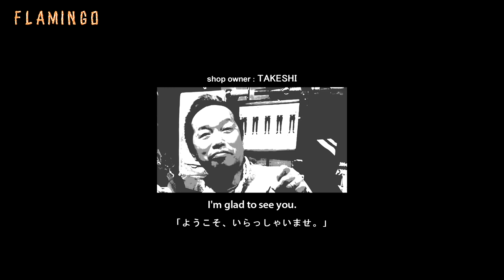FLAMINGO アメカジ・セレクトショップ紹介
東洋エンタープライズ・桃太郎ジーンズを中心に、オーナー厳選しセレクトしたブランドを取り揃えています。